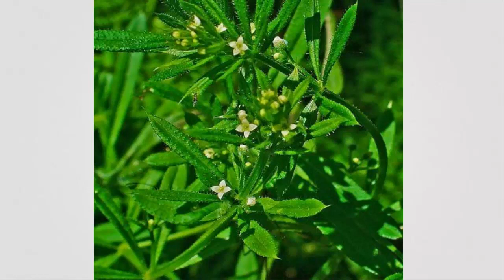YOĞURT OTU NEDİR? SAĞLIĞIMIZA FAYDALARI NELERDİR?